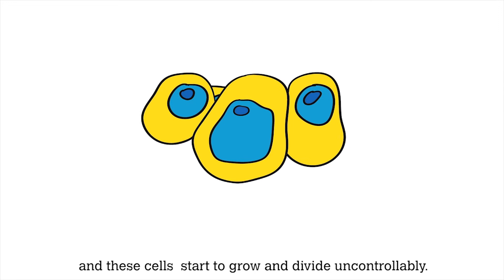What is cancer?